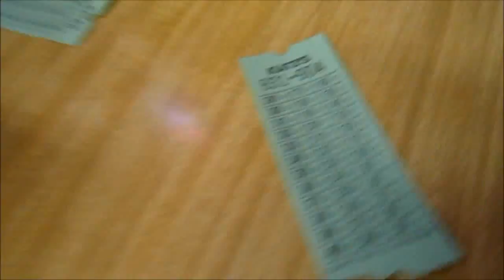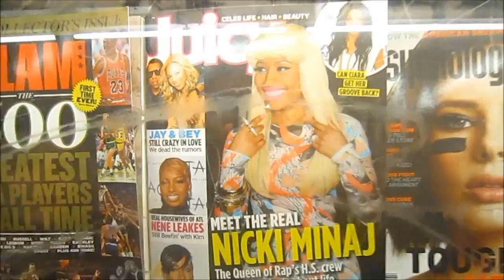SUNSET, CATS, and NYC HANGOUT! (Day 21 - 3.24.11)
WE READ YOUR STUFF AND EVEN RESPOND